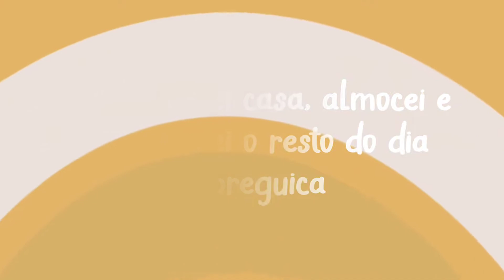VLOG | TREINO | MAKE + ALMOÇO EM FAMÍLIA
🎬 Hoje no canal mostrei um pouco do meu fim de semana  .